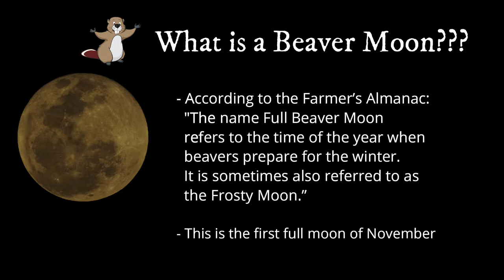Close up of the Full Beaver Moon using Nikon P900 Coolpix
Beaver moon on November 30 2020 using a Nikon P900 Coolpix